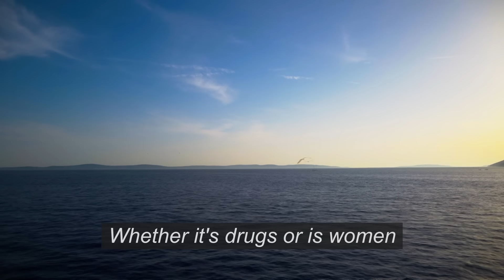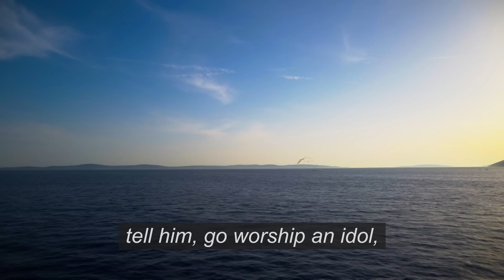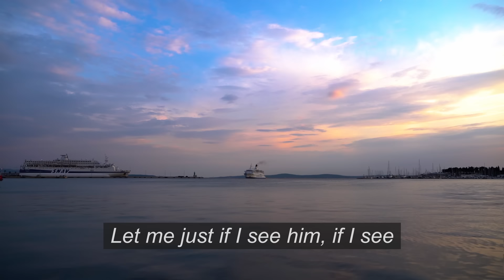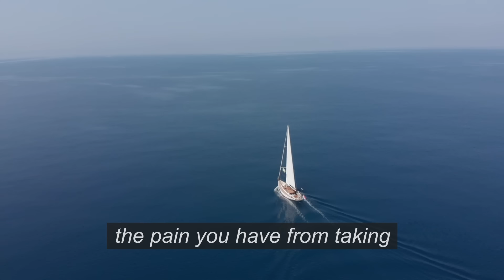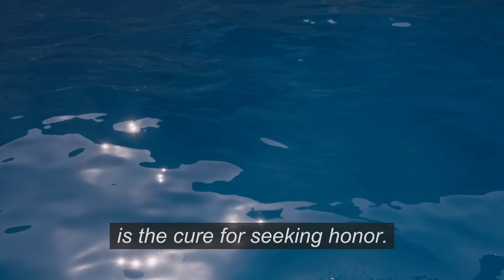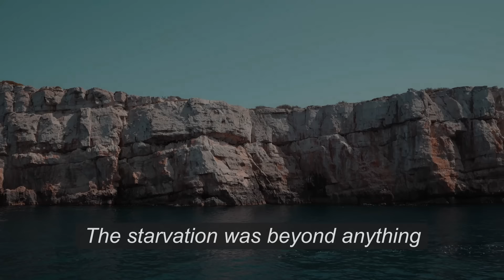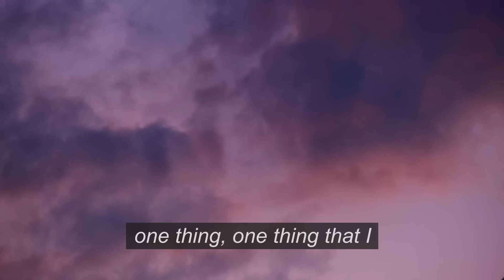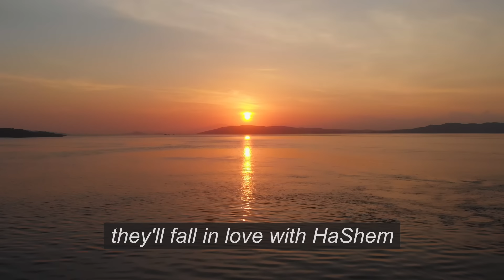A Bit of Patience - 🎧 Torah Sessions vol.1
We took parts from the amazing lecture and mixed it with some beautiful melodies. Hope you’ll enjoy it!

0:00:03 Observing Halacha meticulously cures bad inclinations (by Chazon Ish)
0:01:22 A person needs to learn to share in his life
0:02:16 Surroundings shape your personality
0:02:48 Rabbi Reuven grew up in a bad surrounding but chose a different way
0:03:26 People use excuses to remove blame from themselves
0:04:00 No excuse for failure
0:04:32 Torah: The Guide to Life
0:04:50 Usual excuses people have
0:05:22 What is „success“ actually?
0:06:00 Phantom goals and reality behind the camera
0:07:02 G-d does not need you (you’re doing yourself a service)
0:07:31 Get ready to fight (yourself)
0:08:16 Intellect over emotions
0:10:42 Details matter
0:12:13 The ultimate destination…living with “Ein Od Milvado”
0:17:03 From anger to idol-worship
0:19:16 What should we aspire to most in life?
0:20:00 Kill (more than) two birds with one stone
0:20:29 A person lives only to break his bad middot (traits) (Gaon mi Vilna)
0:22:28 Patience, a cure for anger and taking offense
0:23:45 A NEED FOR IMMEDIATE RELEIF (poison of today’s generation)
0:28:44 A NEED FOR IMMEDIATE RELEIF (leads to conspiratorial thinking)
0:32:03 Conspiratorial thinking destroys the relationships
0:35:59 Are you deciding based on emotions?
0:37:53 An upside-down world
0:40:53 Keep calm and have Emunah (faith in HaShem)
0:43:34 Quickness, the cure to laziness
0:45:53 Difference between successful people and failures
0:48:01 An unexpected cure for seeking honor (by Chazon Ish)
0:55:14 Illusions about the Jewish people
0:58:13 Rabbi Reuven’s childhood (no silver spoon)
1:00:59 Be careful what you aspire to be
1:06:42 Think about the future of your children
1:07:51 Whom should our kids admire (chinuch tip)
1:12:07 Army is not the place for our daughters
1:16:39 Going in the way of a Torah
1:18:38 Be'Ezrat HaShem activities - Make Eternal Investments